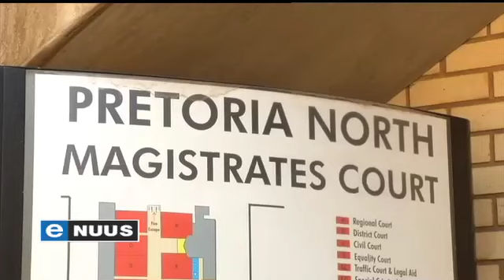Renette Wright bly in aanhouding / Renette Wright stays in custody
Pretoria, 4 Augustus 2014 - Twee vroue van Pretoria wat aangekla word van bedrog nadat hulle glo meestal pensioenarisse uit duisende rand geswendel het, het ook lasbriewe vir hulle inhegtenisneming in Lutzville in die Noord-Kaap. Dié saak hou ook verband met bedrog.

Pretoria, August 4, 2014 - Two Pretoria women who allegedly defrauded pensioners of thousands of rand also face warrants of arrest in Lutzville in the Northern Cape. That case also relates to fraud.